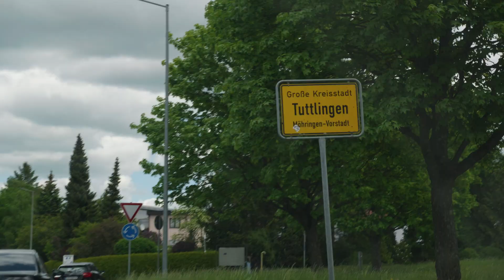Once Upon a Time in Germany... | Sonnenvlog S2E8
Right now, we are already in Australia preparing for the Bridgestone World Solar Challenge 2025. However, just 3 months ago we tested our solar car at the Mercedes Benz test track in Immendingen, Germany. Watch this video to find out how it went.

0:00 Intro
0:38 Arrival at our accommodation
1:35 First day at the test track
2:33 Battery Error
4:10 Fixed it :)
4:48 Second Day
6:36 Last day